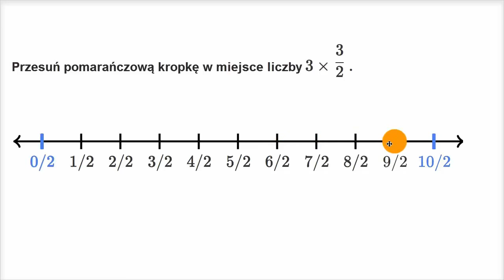Mnożenie ułamków przez liczbę całkowitą na osi liczbowej